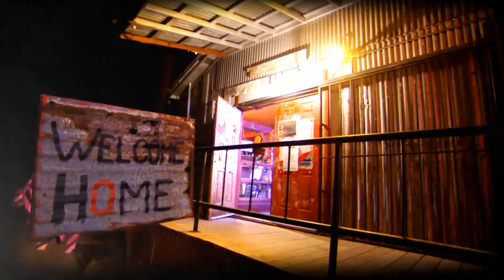Coley McCabe on Jack Ingram's Songwriter Seires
Coley McCabe is our featured musician this week on Jack Ingram's ‪Songwriter Series‬ - filmed at the Deep Eddy Vodka Distillery.
This award-winning songwriter talks about her tunes "I'm With U" and "This Ain't The 60's," as well as her recent adventures on the road with fellow Songwriter Series artist and husband Thom Shepherd.